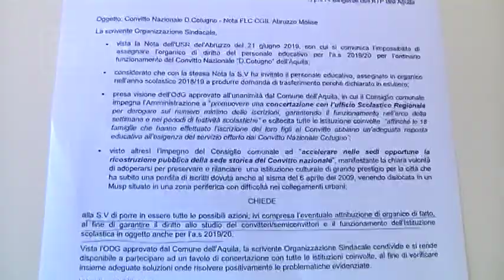Convitto Cotugno - Si lavora per il salvataggio